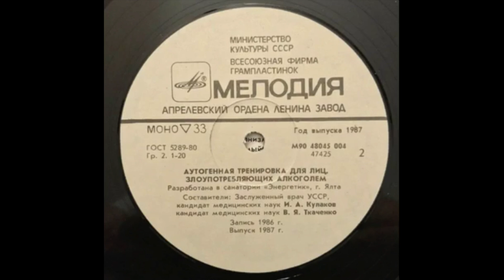Аутогенная тренировка для лиц, злоупотребляющих алкоголем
Разработана в санатории "Энергетик", г. Ялта.
Составители: Заслуженный врач УССР, кандидат медицинских наук И.А. Кулаков, кандидат медицинских наук В.Я. Ткаченко (запись 1986 г, выпуск 1987 г.)
Категория
Музыка
Музыка из этого видео
Подробнее...
Композиция
1. Allegro - Adagio - Allegro
Исполнитель
Roberto Michelucci, Anna Maria Cotogni, Enzo Altobelli, I Musici
Лицензиар
UMG (от лица компании "Philips Classics"); Public Domain Compositions
Композиция
1. Largo
Исполнитель
Felix Ayo, Walter Gallozzi, Enzo Altobelli, Maria Teresa Garatti, I Musici
Лицензиар
UMG (от лица компании "Decca Music Group Ltd."); Public Domain Compositions